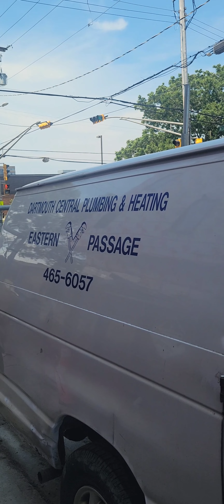I walked down to the job site